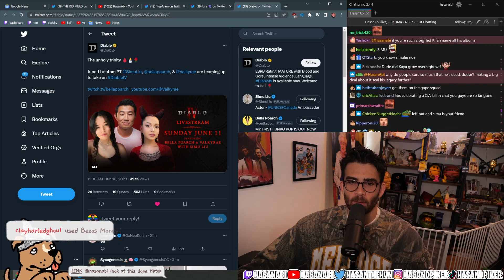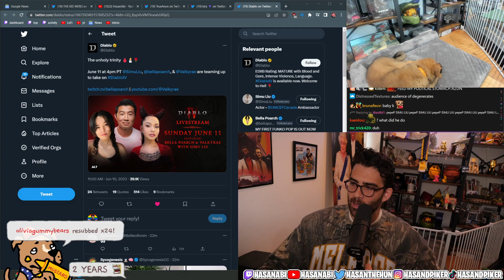SimuLiu, bellapoarch & Valkyrae are teaming up to take on DiabloIV | HasanAbi Reacts